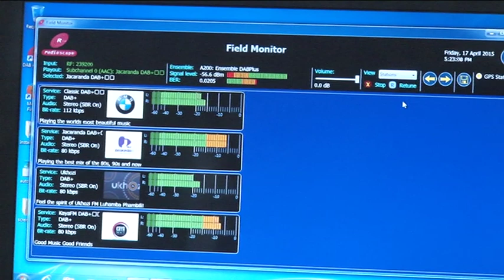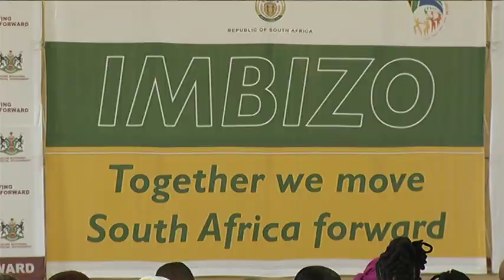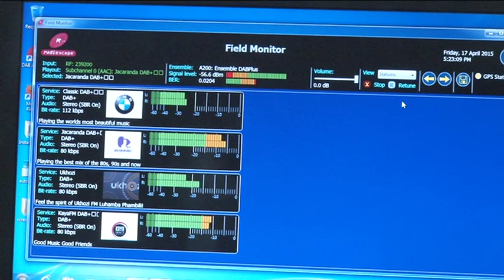Minister Muthambi at SADIBA Conference, 17 April 2015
Minister Faith Muthambi at the Southern African Digital Broadcasting Association (SADIBA) Conference held in Randburg, Gauteng, 17 April 2015.